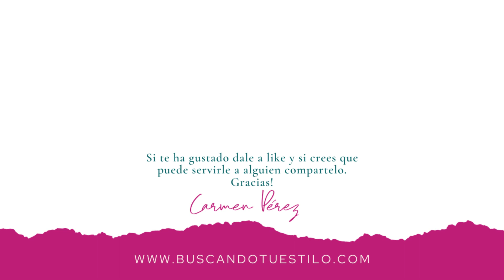👗7 Prendas que No Pueden Faltar en tu FONDO DE ARMARIO para verte MÁS DELGADA.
👉OTRO VÍDEO imprescindible si quieres VESTIR BIEN con POCO DINERO

VÍDEOS QUE TE PUEDEN INTERESAR (Asesoría de imagen personal)